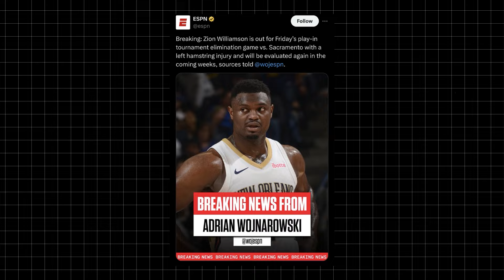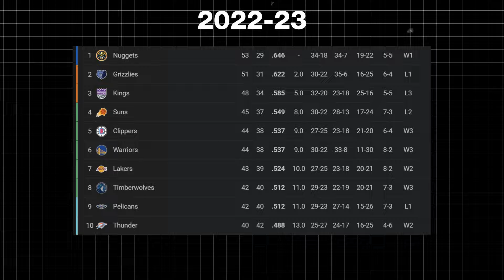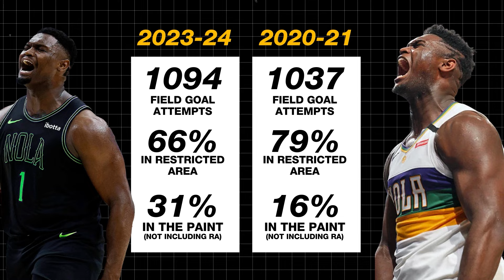When A Generational Player's Body Can't Keep Up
After 5 years filled with injuries, Zion's future is finally looking very promising.